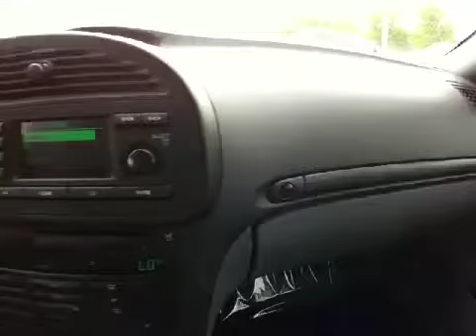2006 Saab 9-3 2.8T Aero Convrt @ Continental Audi - Naperville IL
2006 Saab 9-3 2.8T Aero Convrt  @ Continental Audi - Naperville IL